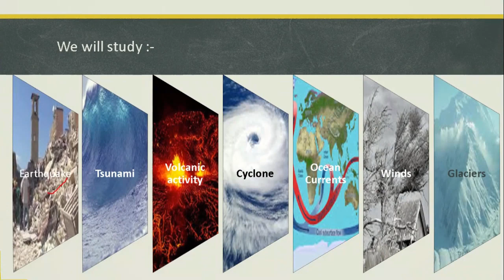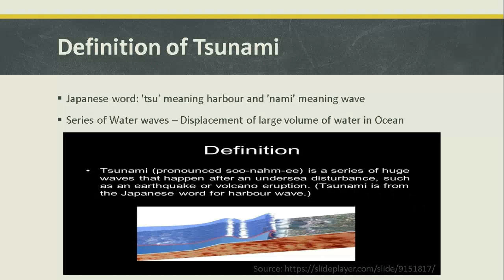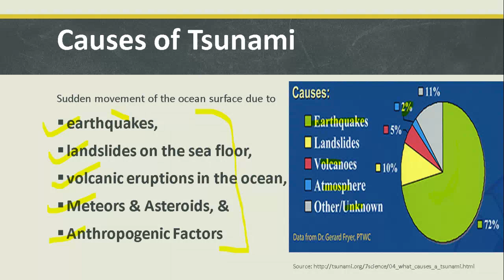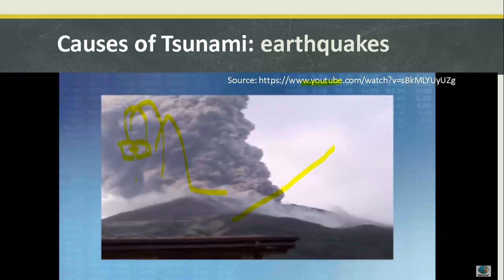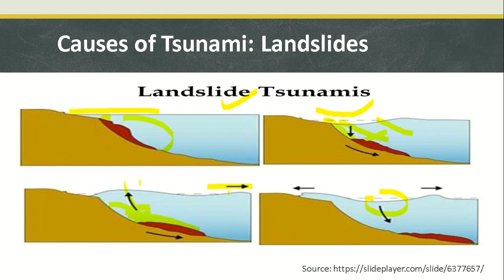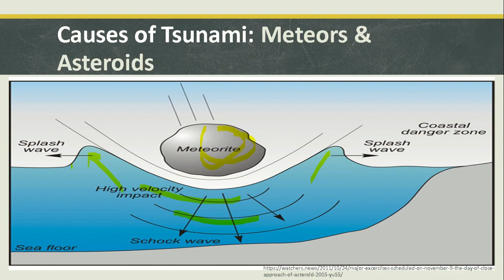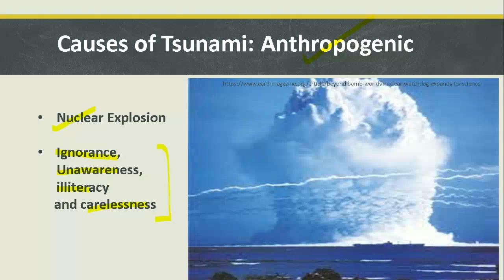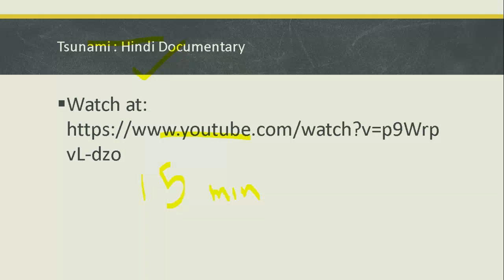uppsc mains 2018|सुनामी( part-1)| preparation|planning |strategy |upsc